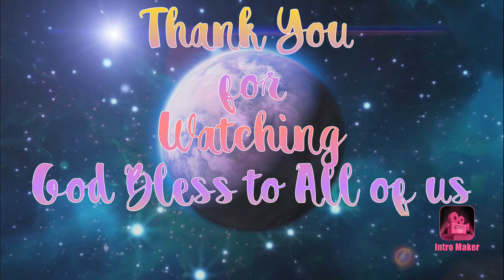Naglinis na ng Munting Bakuran si JBOTTLERZ ''for Preparation''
Farming, OFW, Adventure, Travel AND Cooking

OFW for 19 Years 2005 to 2024 - Present
- Jeddah Kingdom of Saudi Arabia (Combine Cycle Oil Fired Power Plant)
- South Africa (Coal-Fired Power Plant)
- Malaysia (Supercritical Coal-Fired Power Plant)
- Finland with Permanent Residence (Nuclear Power Plant)